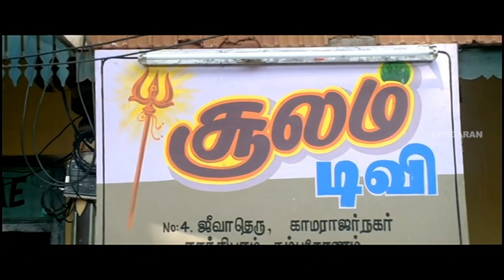எல்லாரையும் காட்டுனா தான் நம்புவேன்! | Thiruvannamalai Tamil Movie | Arjun | Pooja Gandhi | Karunas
Thiruvannamalai is a 2008 Tamil masala film written and directed by Perarasu. It stars Arjun Sarja, Pooja Gandhi, Karunas, Sai Kumar, and Vidharth. The music was composed by Srikanth Deva. The film was later dubbed in Hindi as Main Hoon Vinashak and in Telugu as Jai Sambasiva.

Produced by Pushpa Kandasamy
Starring Arjun Sarja
Pooja Gandhi
Karunas
Saikumar
Vidharth
Cinematography Padmesh